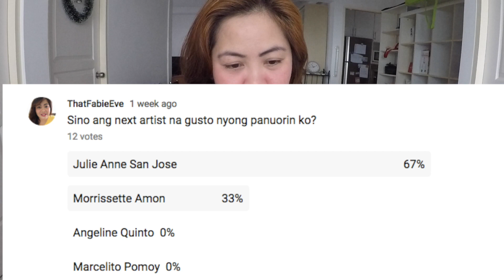REACTION VIDEO: JULIE ANNE SAN JOSE OPENING NUMBER STUDIO 7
I asked and you answered me, Julie Anne San Jose it is!

Thank you guys so much for stopping by my channel, if you enjoy this video pls. help me by smashing that LIKE button, and hit SUBSCRIBE if you haven't already, and oh... click on the BELL Button for new videos, cheers!

XOXO!

FAQ

Usually a gopro hero5 , iPhone5, iPhone6, canon sx270 hs for indoor filming

My go to editing software is Final cut Pro X, sometimes I still uses iMovie if I feel like I don’t need to use so much effects.

Information system in Philippines

Been a follower of some YouTube pioneers, they inspired me to pick up the camera and start filming & building self confidence, plus I always want to compile videos of my family and watch it every time I missed them, that’s how I got into YouTube